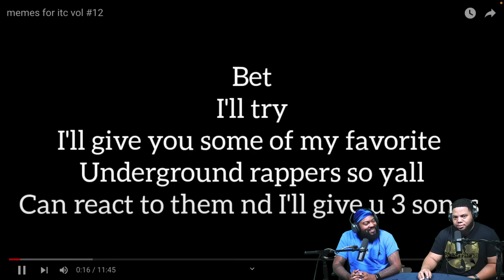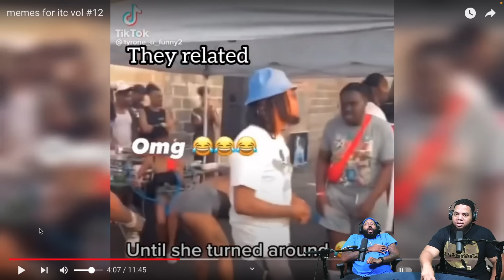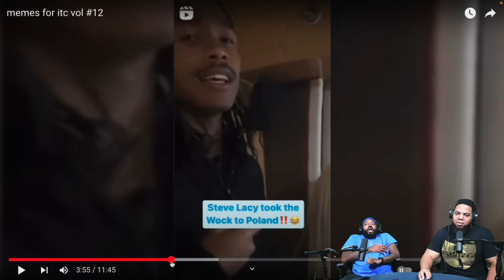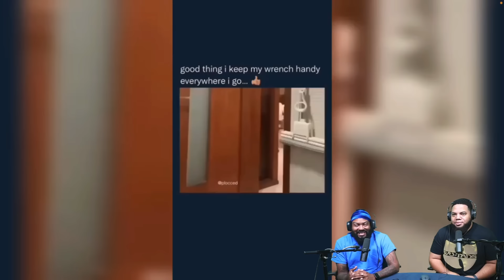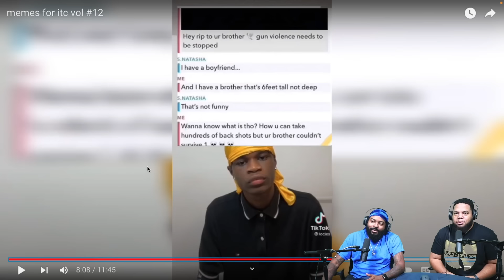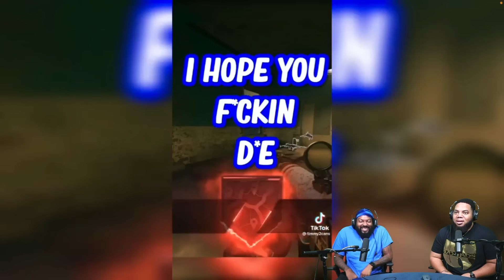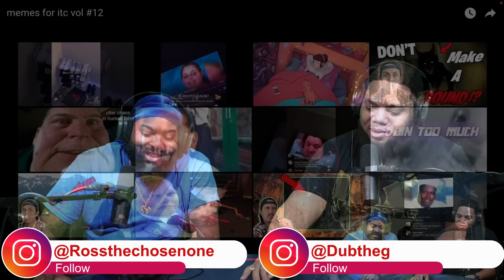INTHECLUTCH TRY NOT TO LAUGH TO MEMES FOR ITC VOL #12 (CENSORED VERSION)